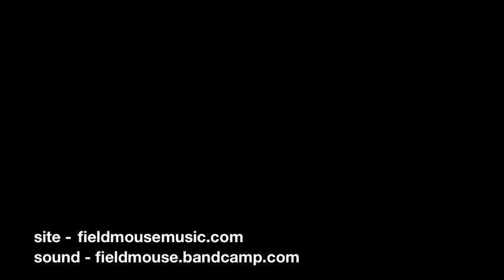Field Mouse - "Happy" at Mercury Lounge on 04/13/12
Field Mouse perform "Happy" at Mercury Lounge (in New York, NY) on 04/13/12.